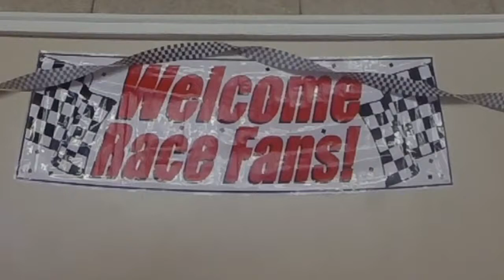2016 Grand Prix Highlight Reel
Some highlights from the GoPro car.

Filmed with the basic GoPro hero model.  Edited with the GoPro Studio, using the Ocotillo desert lines template.